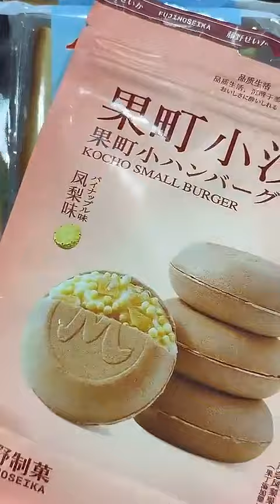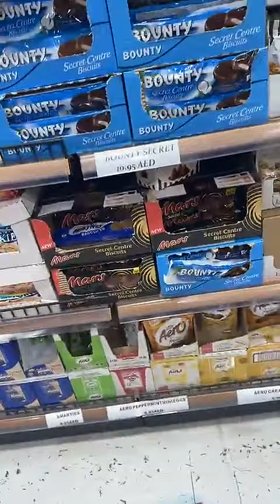SARAH FRAISOU - 02 Avril 2024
Les amis on se retrouve pour mon vlog du 02 Avril 2024 sur notre chaine - Pour retrouver tous mes vlogs direction ma playlist